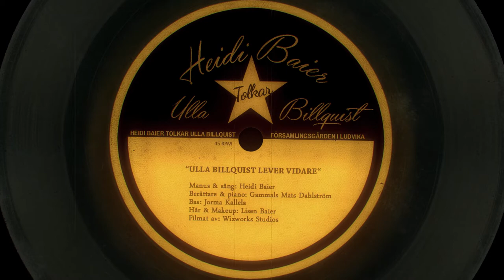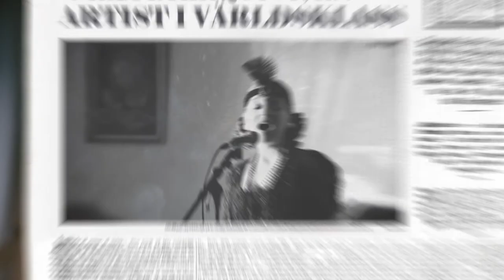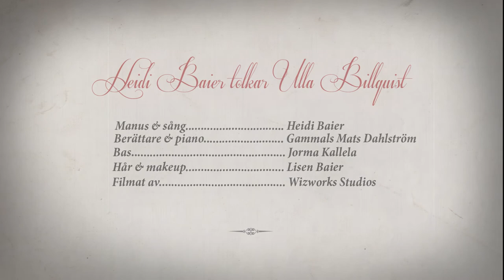Trailer: Heidi Baier tolkar Ulla Billquist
Heidi Baier sjunger Ulla Billquist

"Räkna de lyckliga stunderna"

Heidi Baier genomför sitt drömprojekt "Ulla Billquist" där hon skrivit manus och själv gestaltar Ullas spännande livshistoria. Heidi är  ackompanjerad av Gammals Mats Dahlström på piano och berättarröst samt Jorma Kallela på bas. Hår och makeup av Lisen Baier. Film av Wizworks Studios.